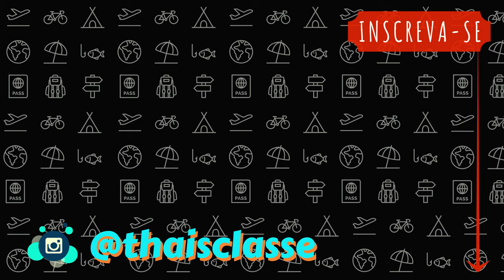PRAIA DE CARNEIROS - PE | Lembranças do mochilão #02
É preciso estar de carro ou contratar um transfer já que fica à mais de uma hora de Porto de Galinhas e não possui linha de onibus até o local. No meu caso, eu e mais um casal que conhecí em Porto de Galinhas fechamos com um motorista particular, deu 70 reais para cada um e ele ficou disponivel o dia todo e até levou a gente em mais locais dps de carneiros.

Além disso, apesar da praia em sí ser pública, para ter acesso à ela vc precisa passar por alguns dos empreendimentos beira-mar. No nosso caso acessamos pelo Bora-Bora que talvez seja o mais famoso do local e com a melhor infraestrutura, pagamos R$20 pelo Day Use que dava acesso a praia e dali passeamos pela orla e aproveitamos as piscinas naturais que se formaram com a maré baixa.